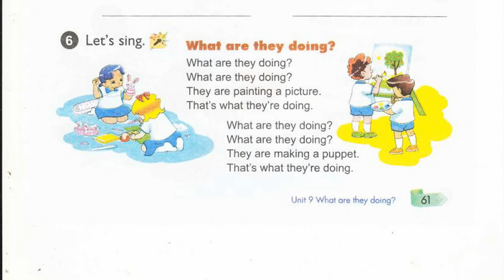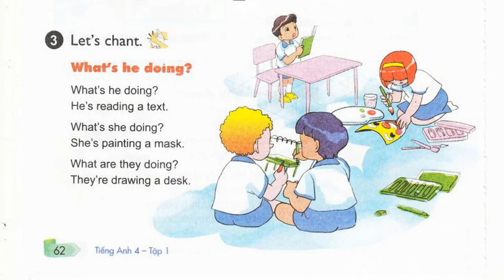Nghe Tiếng Anh Lớp 4 Unit 9 Lesson 1.6 Let's Sing. What Are They Doing, Let's Chant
bai nghe tieng anh lop 4 unit 9 lesson 1 6 let'sing, what are they doing, let's chant